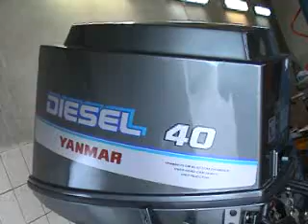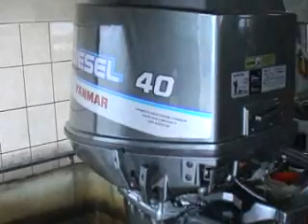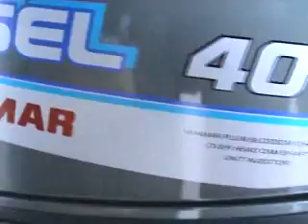YANMAR D40 MotoX LT JE8